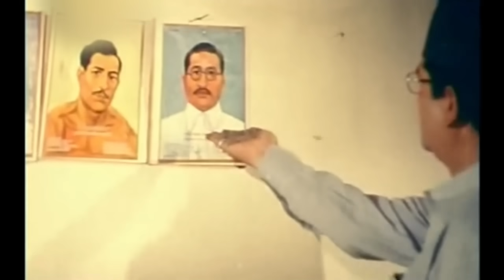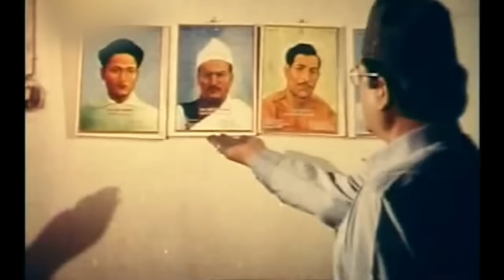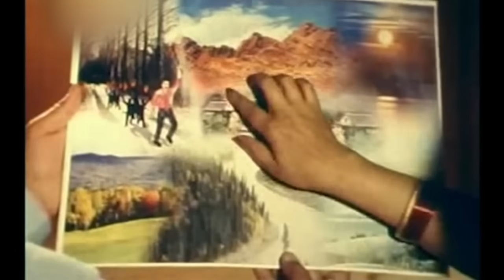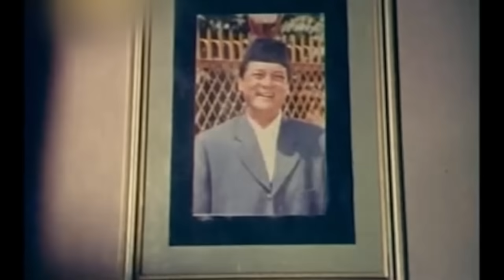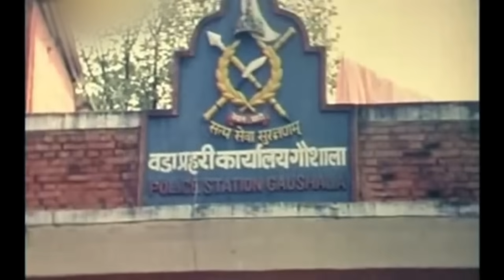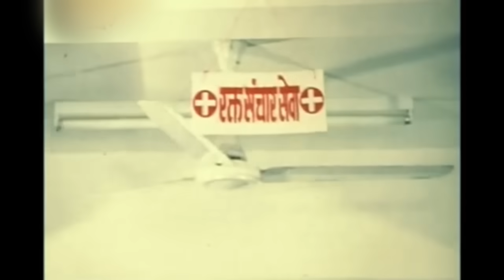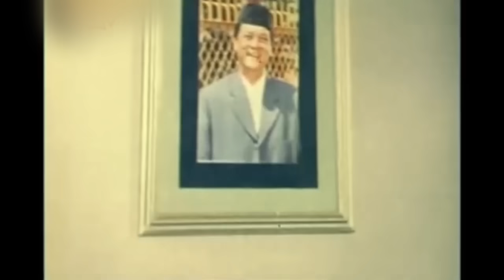KARMAYODDHA || Nepali Full Movie || Rajesh Hamal, Nikhil Upreti, Rekha Thapa, Mitthila Sharma, Sunil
KARMAYODDHA || Superhit Nepali Full Movie || Rajesh Hamal, Nikhil Upreti, Rekha Thapa, Mitthila Sharma, Sunil Thapa, Sushil Pokharel

Movie: Karmayoddha
Digital Rights: OSR Digital
Cast: Rajesh Hamal, Nikhil Upreti, Rekha Thapa, Sajja Mainali, Sunil Thapa, Sushil Pokharel, Ramchandra Adhikari, RP Panta, Keshab Bhattarai, Mithila Sharma, Mukunda Shrestha, Surbir Pandit, Ridhhi Charan Shrestha, Syrendra Kc, Krishna Shiwakoti, Sushila Rayamajhi
Director: Dayaram Dahal
Producer: Keshab Bhattarai
Story: Suraj Subba Nalbo
Screenplay: Suraj Subba Nalbo
Dialogue: Suraj Subba Nalbo
Cinematographer : Shambhu Sapkota
Editor: Rajani Panta
Lyricist: Dayaram Dahal, Yadav Kharel
Music Director: Shambhujeet Baskota
Playback Singer: Sindhu Malla, Ram Krishna Dhakal, Shambhujeet Baskota, Udit Narayan Jha, Deep Jha
Choreographer: Raju Shah
Action Director: N.B. Maharjan
Background Score: Sanjay Shrestha